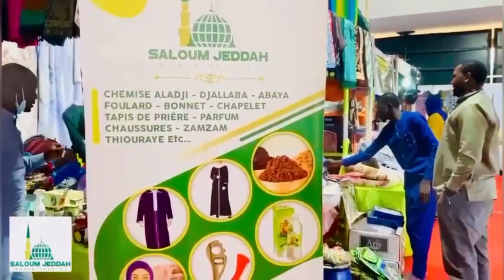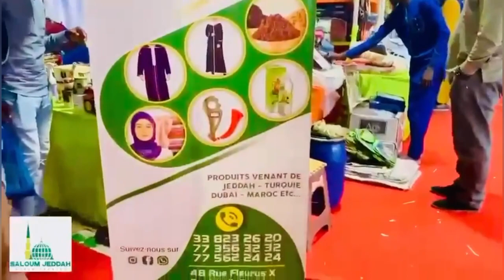L’arrivée du président Diomaye Faye à Abidjan lors de sa visite officielle en Côte d’Ivoire